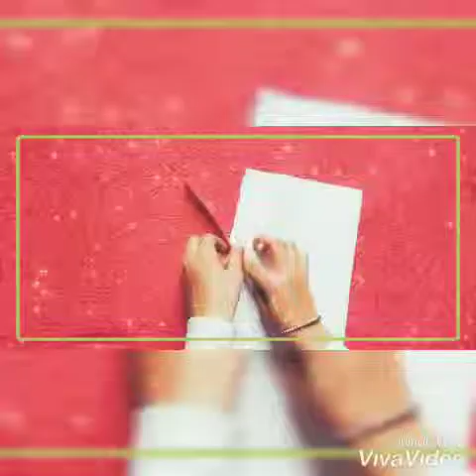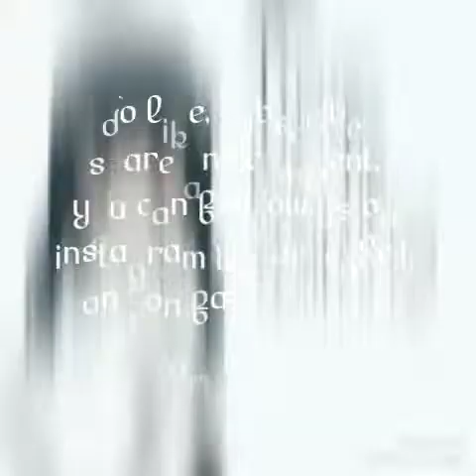How to make Vintage Scroll | Valentine's Day Gift Ideas| Love Letter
I have been seeing videos online of people making scroll saws powered by a drill and I decided to try it out. It wasn't that hard and it works pretty well

In this DIY tutorial I show you how to make aged paper scrollcard at home using tea or coffee and use it as a medieval parchment or pirate map.